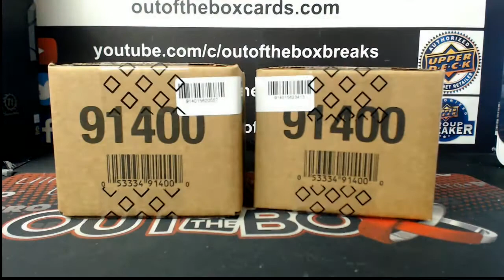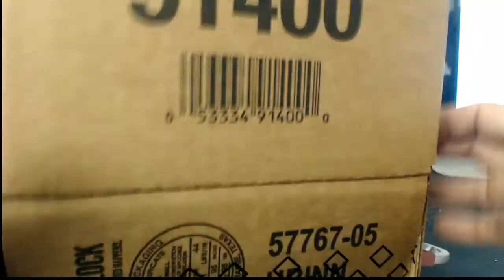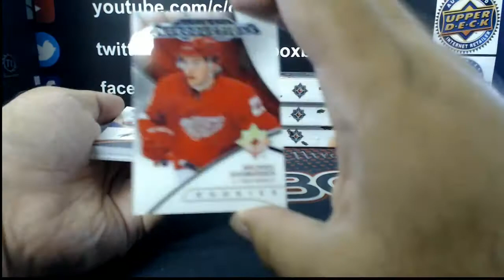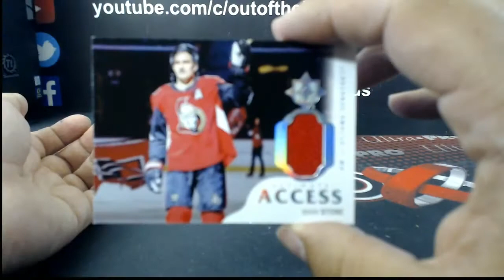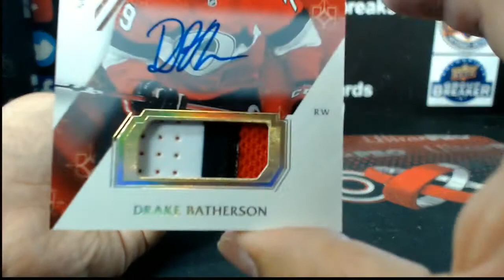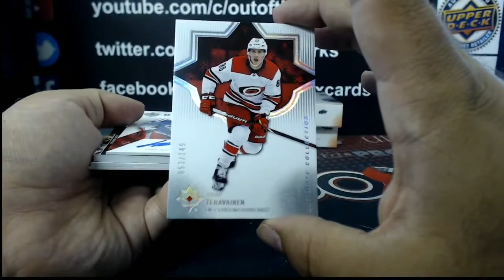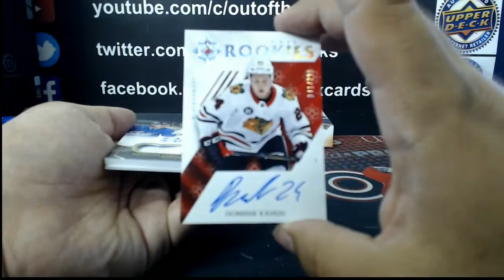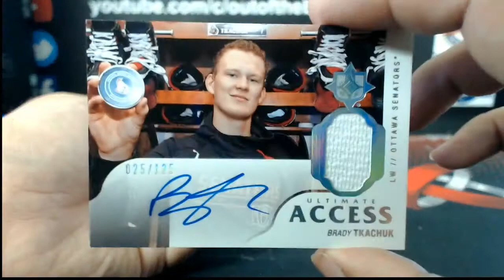Outoftheboxbreaks Break #5395- 18-19 UD ULTIMATE COLLECTION 8 BOX INNER CASE TEAM BUY #7